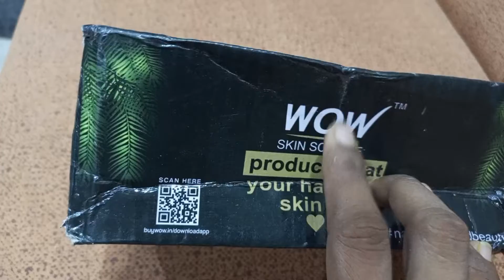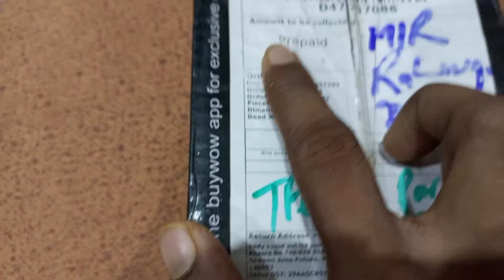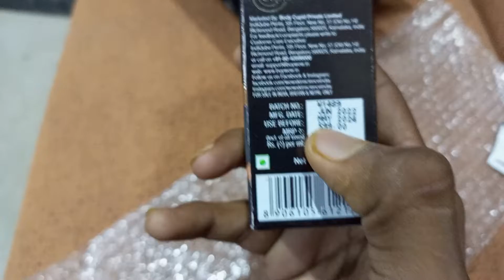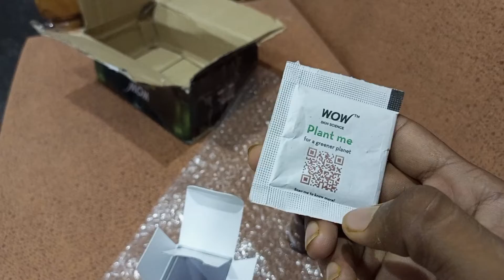Unboxing face serum only at rs 99/- wow skin care products